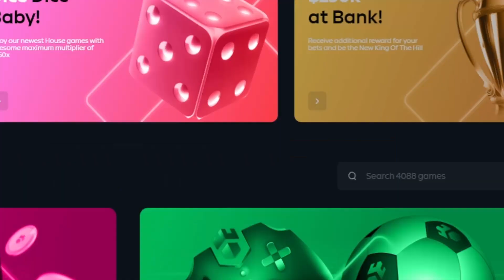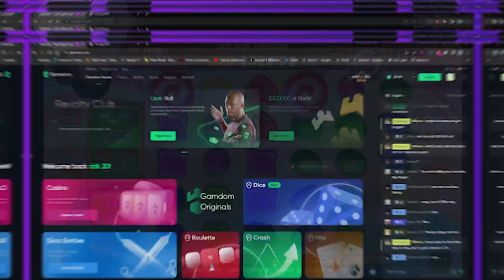Sweet Bonanza won't stop PAYING?! PROFIT SESSION?!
Kick: benny_live11

These videos are intended for 18+ only. If you have troubles with gambling, please seek help. Don't look at gambling as a way to get rich and making fast money. Look at it as a way to spend an evening of fun. Set a budget, stick to it, and quit before you've spent your life savings. If you end up ahead after an evening of gambling, look at it as an unexpected bonus.